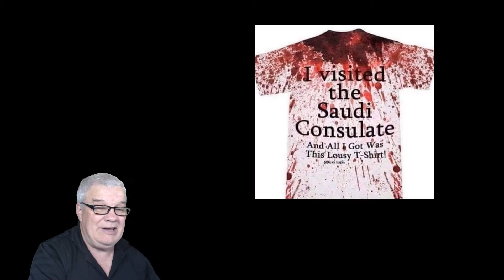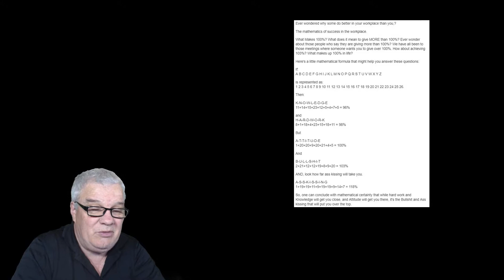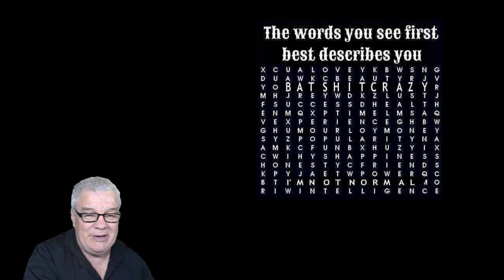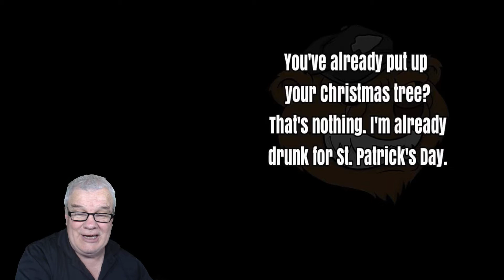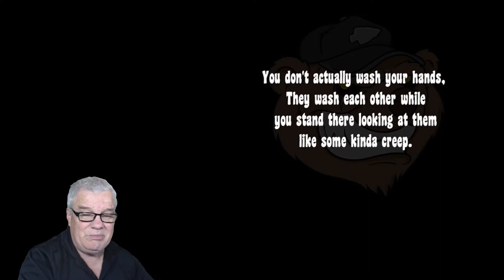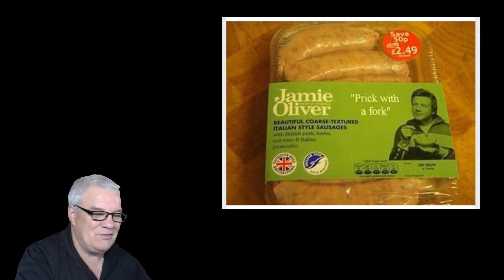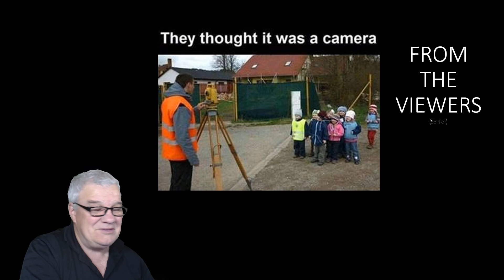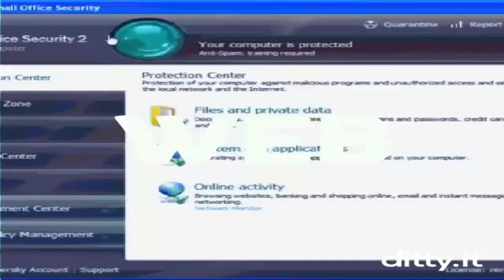maurieos WEB CRAP OF THE WEEK S03 E43